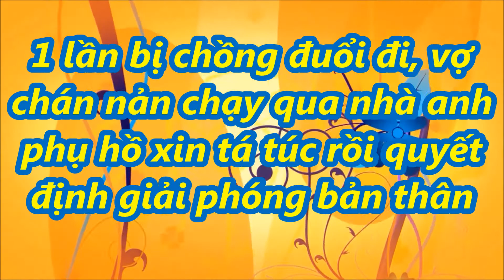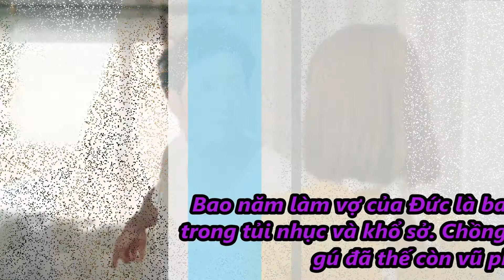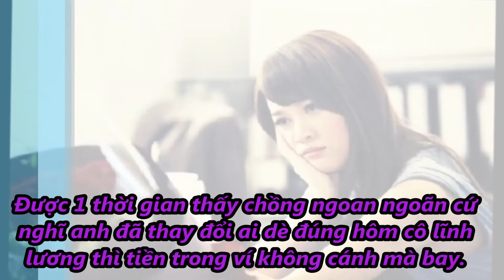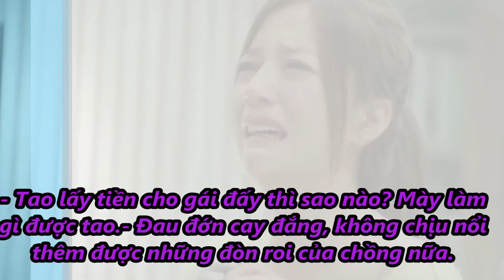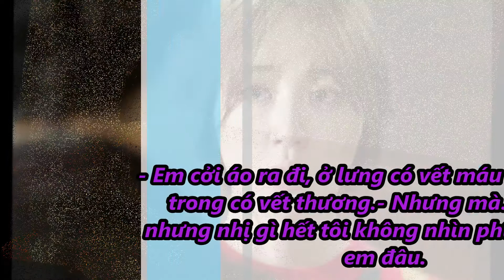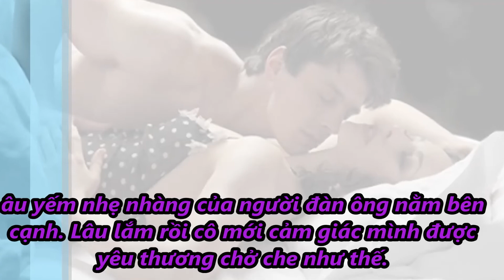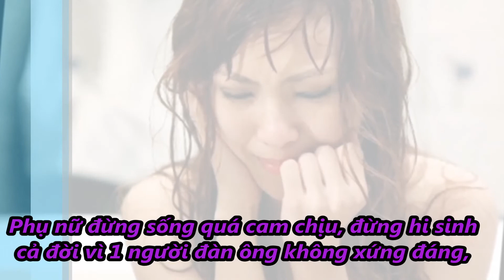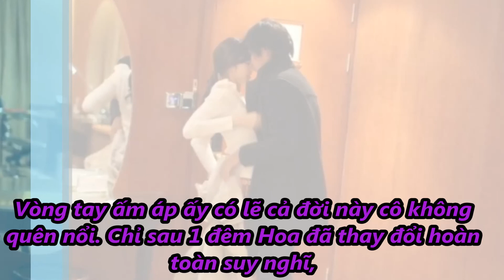1 lần bị chồng đuổi đi, vợ chán nản chạy qua nhà anh phụ hồ xin tá túc rồi quyết định giải phóng